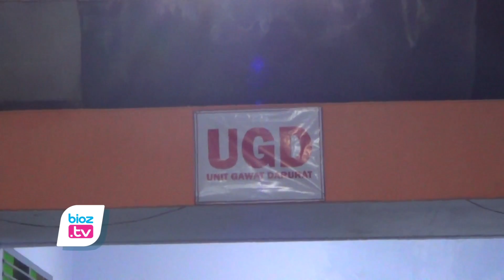RS Mardi Mulia Trenggalek Jadi Tempat Isolasi Covid 19, Emil Dardak Sebut Bisa Untuk Transisi Pasien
- Rumah sakit Mardi Mulia Trenggalek dijadikan tempat isolasi terpusat Covid-19, Wakil Gubernur Jawa Timur sebut selain bisa digunakan untuk perawatan jika terjadi lonjakan, tempat ini bisa juga dimanfaatkan untuk transisi bagi pasien Covid-19 yang kondisinya membaik namun masih terkonfirmasi Positif.

Berdasarkan Keterangan Wakil Gubernur Jawa Timur, Emil Elestianto Dardak, pihaknya menyambut baik upaya pemerintah daerah memanfaatkan Rumah Sakit (RS) Mardi Mulia sebagai tempat isolasi terpusat Covid-19. Terlebih sesuai data Kemenkes, angka Kematian pasien Covid-19 di Trenggalek cukup tinggi dan masuk level 4, sedangkan kasus konfimasi positif masuk pada level 2. Salah satu kelebihan pemanfaatan RS Mardi Mulia untuk penanganan Covid-19 ini, karena lokasinya juga berdekatan dengan RSUD Dr.Soedomo Trenggalek.

Menanggapi hal ini, Wakil Bupati  Trenggalek, Syah Mohamad Natanegara menjelaskan, pemanfaatan RS Mardi Mulia sebagai tempat isolasi terpusat Covid-19 ini, sebagai salah satu penunjang keterbatasan tempat perawatan di RSUD Dr.Soedomo. Pasalnya, sekarang kondisi Bed di RSUD juga hampir penuh, sehingga, nantinya tempat ini bisa digunakan untuk mengantisipasi jika terjadi overload pasien Covid-19.

Seperti diberitakan sebelumnya, berkaca dari tingginya angka kematian pasien Covid-19 di Trenggalek, ada 2 kemungkinan yang terjadi, yaitu, karena angka kematian pasien Covid-19 ini memang lebih tinggi, dan karena banyaknya kasus konfirmasi yang belum ditemukan. Sementara itu dalam beberapa waktu terakhir RSUD Dr.Soedomo Trenggalek juga sempat mengalami overload.